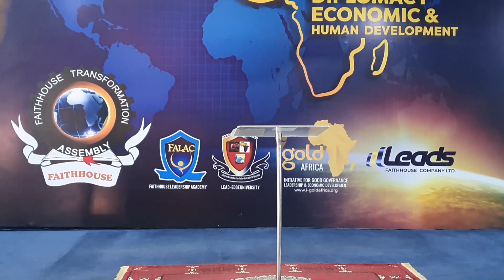International Men Leadership Summit 2022|| Surv. Emeka Ezeigbo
The  Faithhouse International Men Leadership Team held an International Men Leadership Summit on the 19th & 20th of November to commemorate the International Men's day

It was an impactful session with Surv. Emeka Ezeigbo